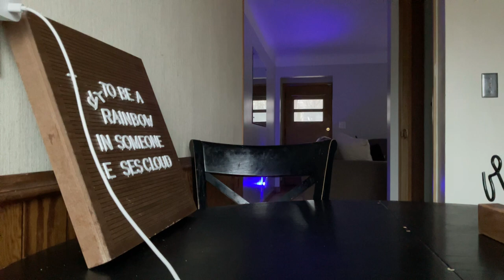April 21, 2023